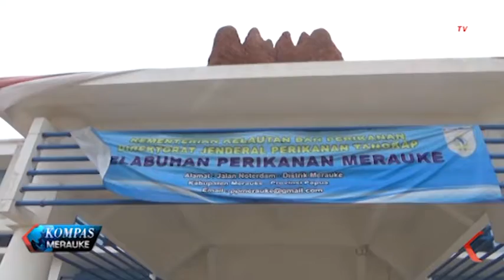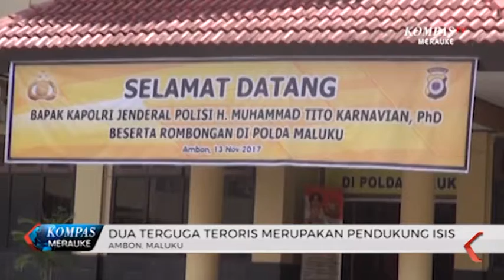KOMPAS MERAUKE 13 NOVEMBER - SEGMEN 1